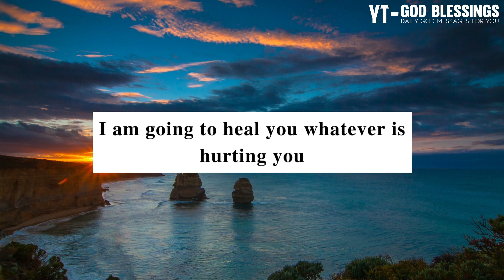🥰🙏 GOD WANTS YOU TO READ THIS SECRET MESSAGE BEFORE...💞 | God's Message Today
🥰🙏 GOD WANTS YOU TO READ THIS SECRET MESSAGE BEFORE...💞 | God Message | God's Message Today

Topics covered:

1. God message for me today
2. God message for me
3. God message
4. God's message
5. God message for you
6. Message from god
7. God blessings message